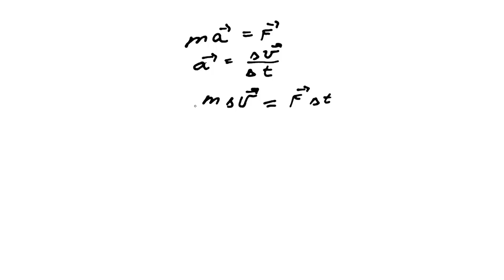2nd+Newton+Law made in Animatron